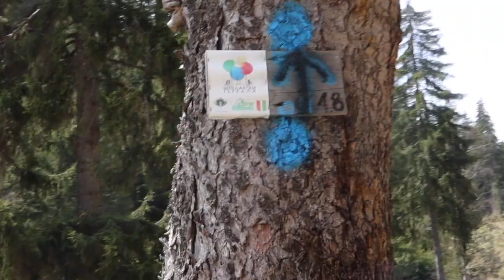GET TO KNOW ME!!/WHILE ON AN ADVENTURE!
Thank you for all your love and support on my first ever vlog that went live last Sunday (it makes me so HAPPY)!

This Video is a little GET TO KNOW ME  but with a twist!
I hope this gives you a little insight into my life/past before starting this channel and you get to know me just a little more!